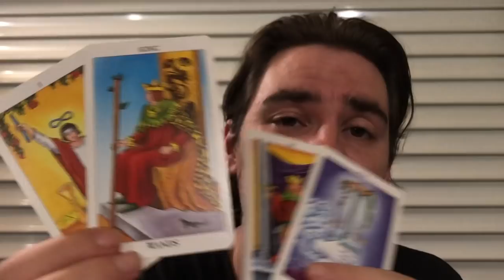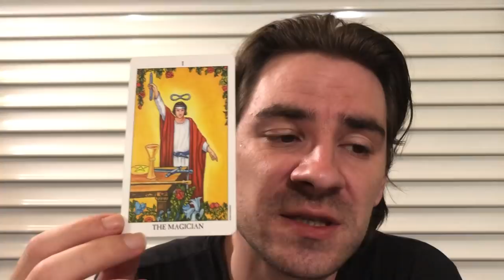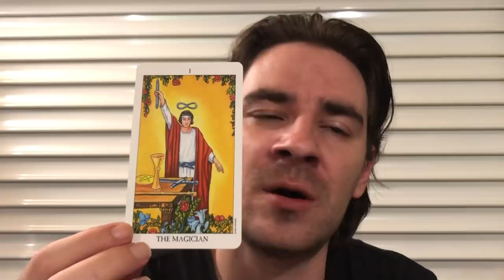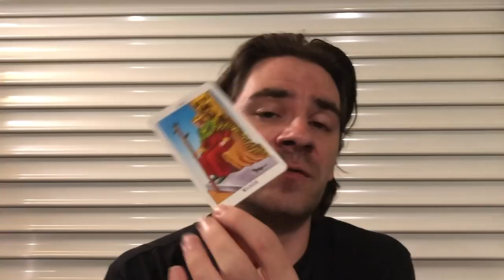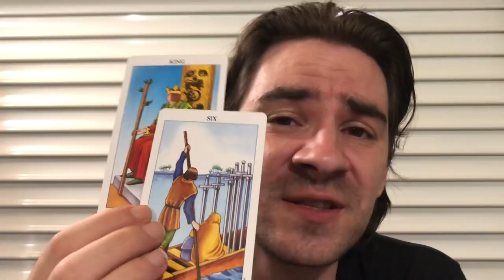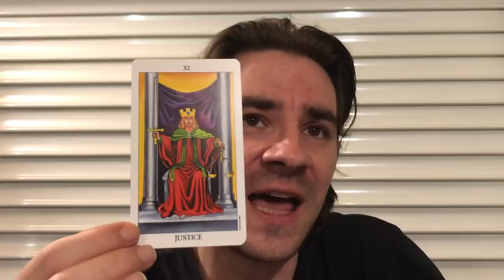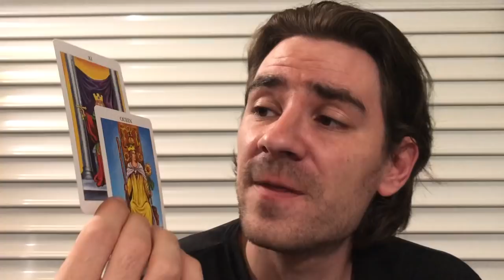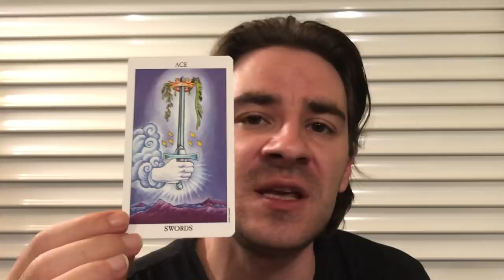CANCER! 😈😯JUSTICE WILL BE SERVED! SAVAGE! Cancer Weekly Tarot Reading July 8-14 2019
CANCER!  😈😯JUSTICE WILL BE SERVED! SAVAGE! Cancer Weekly Tarot Reading July 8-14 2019 SUMMER SAVINGS on Personal Readings